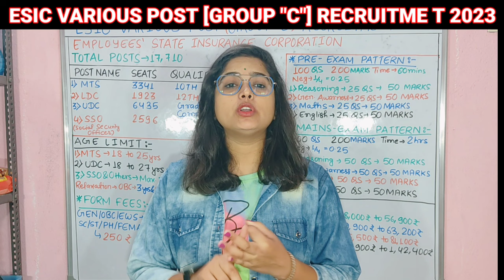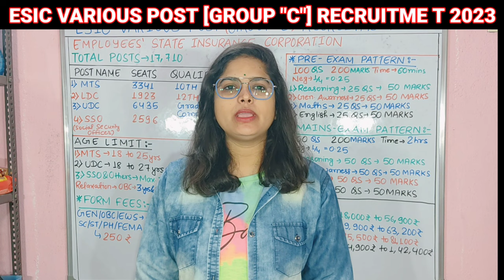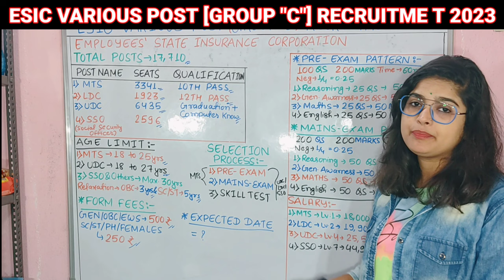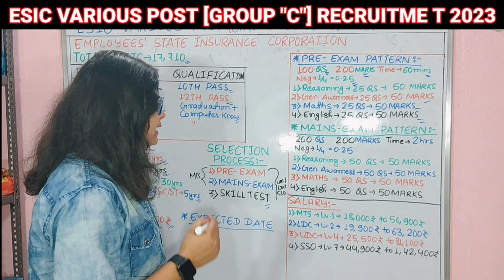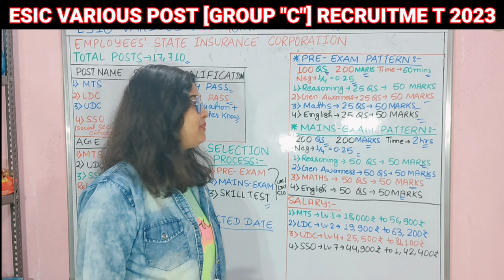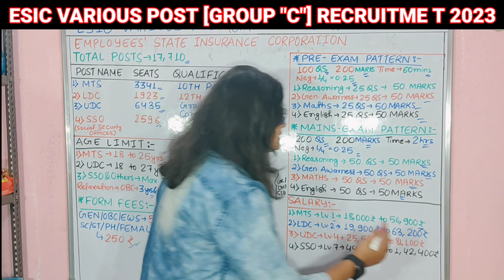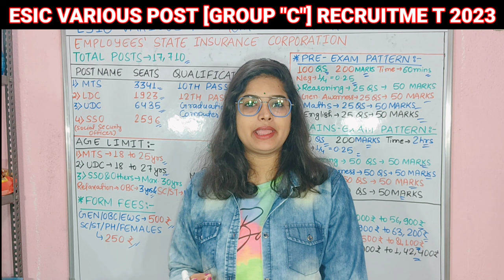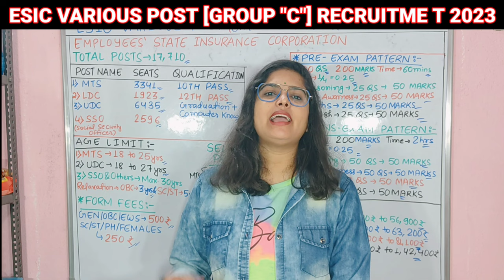ESIC Various PostRecruitment 2023-24 | Posts : 8,836 | ESIC VARIOUS POST GROUP-C VACANCY 2023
Good News! ESIC Various Post Recruitment 2023-24 | Posts: 8,836 | सभी के लिए शानदार मौका